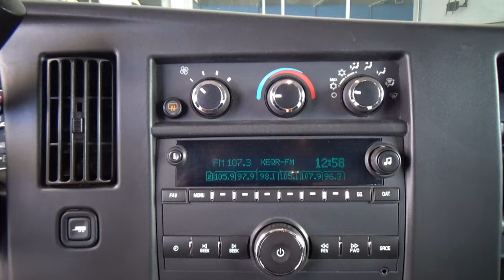Chevrolet / Express / 2018 - 27804